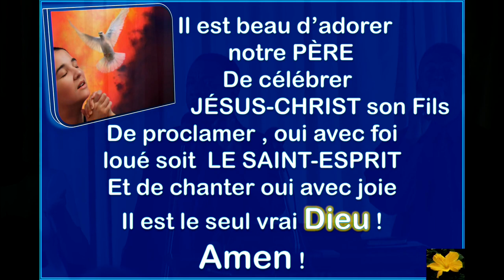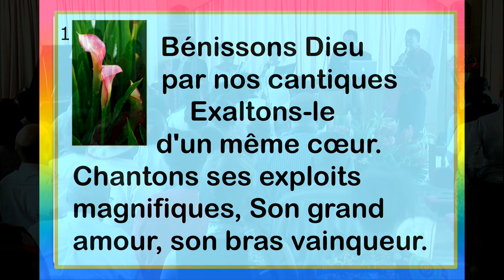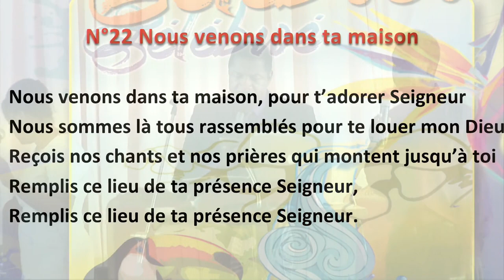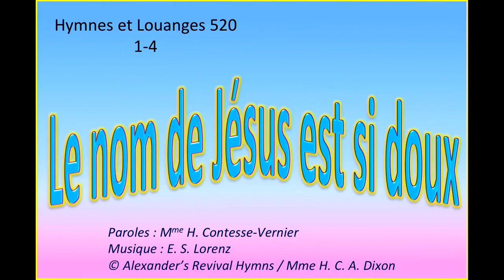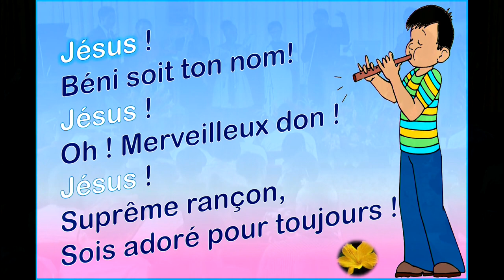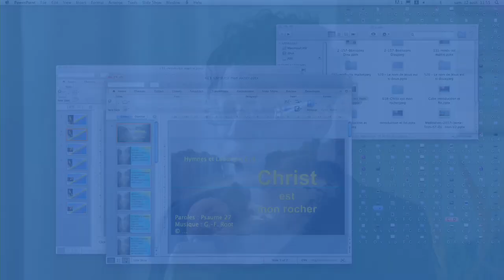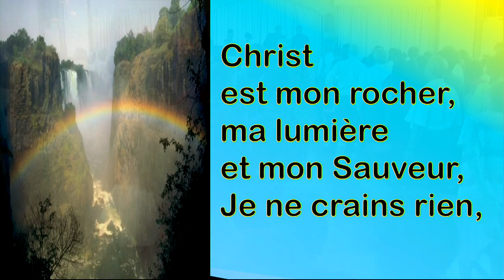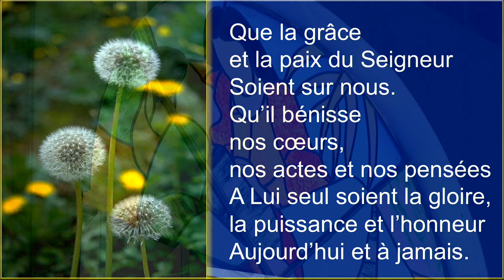Culte liturgique du sabbat 12 août 2017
Orateur : Fred Plumain - Ancien d'église